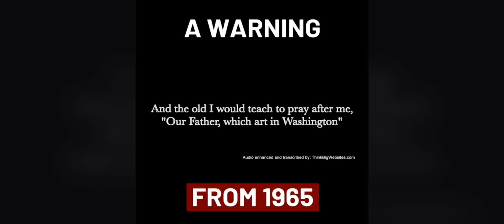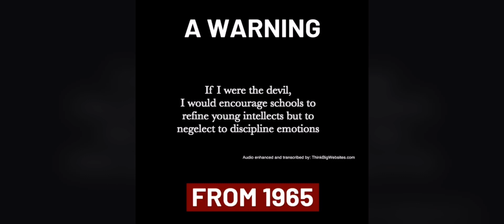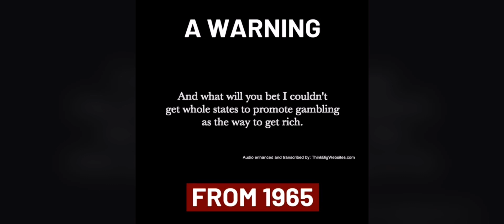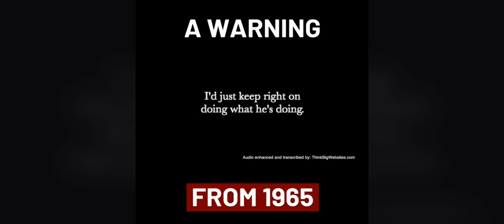If I were the Devil